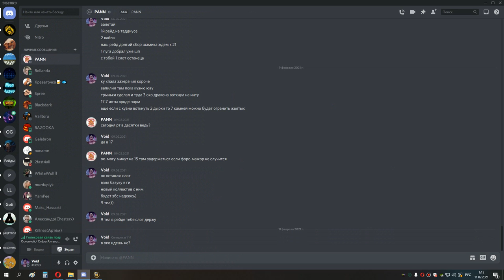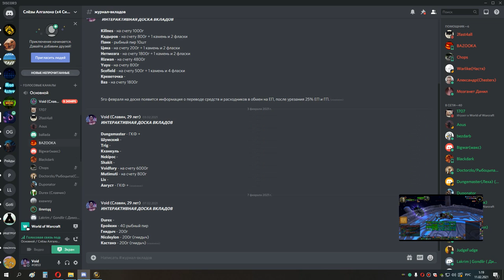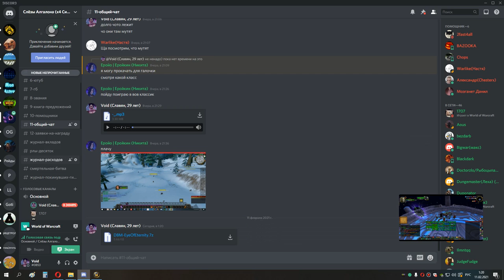1я часть РТ в среду ОКО 25 мишка 10 02 21